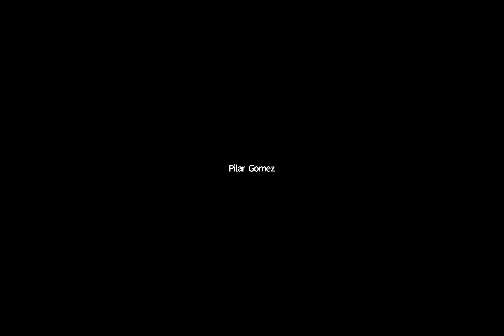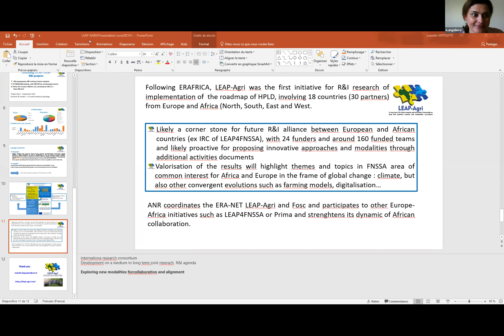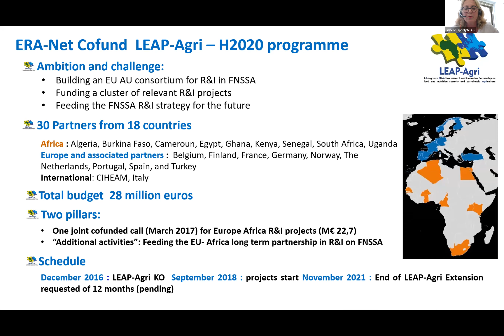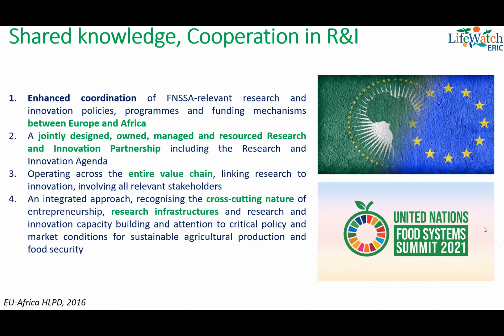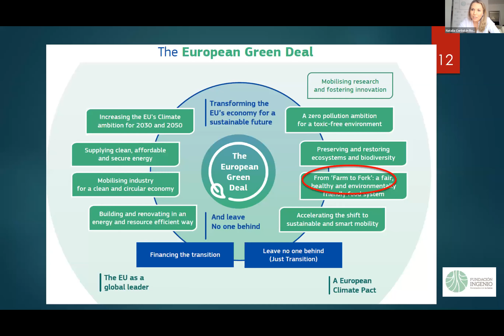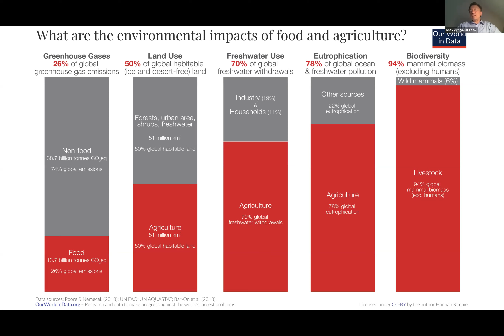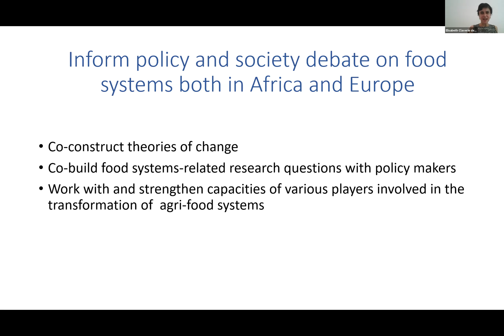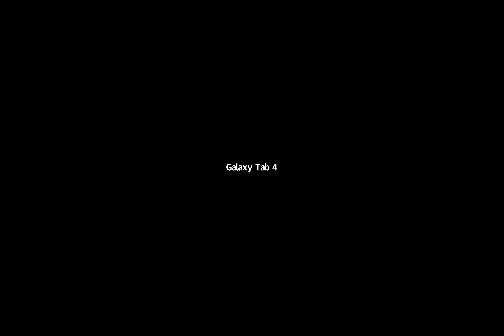Africa-Europe Research Cooperation for the Advancement of Agri-Food Systems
The EU-Africa Research and Innovation Partnership on food and nutrition security and sustainable agriculture (HLPD FNSSA) is currently pursuing a ten-year roadmap (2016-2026) with four priorities:
Sustainable intensification;
Agriculture and food systems for nutrition;
Expansion and improvement of agricultural trade and markets; and
A group of cross-cutting topics.
The overall goal is to achieve agri-food systems that are more sustainable, deliver better nutrition, avoid undernutrition and obesity, reduce food losses and waste, adapt to and mitigate climate change, and create jobs for young people through place-based innovations, in both rural areas and in cities. How these challenges can be tackled and long-term improvements be achieved? The key factors for successful long-term agri-food transformation, with support of Research and Innovations are investments, cooperation and digital technologies. The actions on investments should target public-private partnership in R&I, better regulations and right incentives can provide benefits to the private sector, including place-based solutions and scaling-up opportunities as well as fostering local food markets and the export of high quality food products for income generation.

Establishment of a post-COVID-19 resilient cooperation in R&I should include a better forecast on food environment, food culture and household food choices which support healthy nutrition choices, and improved linkages between agri-food innovators and development cooperation EU/African Union (AU) Member States initiatives. It should be highlighted that the R&I support to the implementation of the FNSSA partnership under Horizon Europe will continue to help address priority areas to achieve food and nutrition security and sustainable agriculture. Successful European models such as agri-food Living labs and Smart villages, which employ new digital technologies to local regional ecosystems, could serve as toolbox that should be replicated and adapted to the African conditions.

Speakers
José Manuel Ávila - Environmental Scientist, LifeWatch ERIC
Djimé Adoum - High Representative, Coalition for the Sahel
Sherry. Ayittey MOKASA, Ghanaian politician.
Karina Angelieva - Adviser, Ministry of Education and Science Bulgaria
Shadrack Moephuli - Chief Executive Officer: Agricultural Research Council, Agriculture Research Council, South Africa
Andy Zynga - European Institute of Innovation and Technology (EIT) Food, Belgium
Elisabeth Claverie de Saint Martin - Director for Research and Strategy, French Agricultural Research and International Cooperation Organization (CIRAD), France
Maciej Golubiewski - Head of Cabinet of Commissioner for Agriculture, European Commissioner for Agriculture Janusz Wojciechowski, Belgium
Hambani Masheleni - African Union Commission
Natalia Corbalán - Director, Fundación Ingenio, Spain
Isabelle Hippolyte - Director, ANR, France